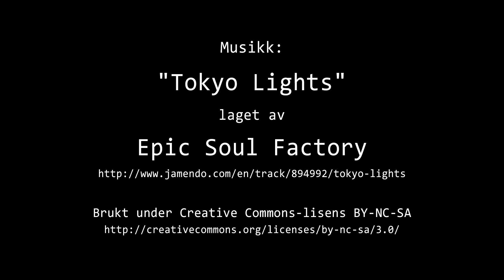Timelapse Cam 1 - Natt til 11. september 2019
Været i Moss natt til onsdag 11. september 2019.